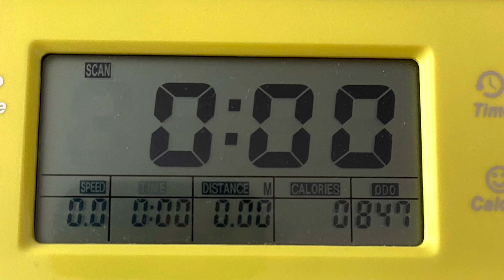Push-ups (110) bike (21.57)